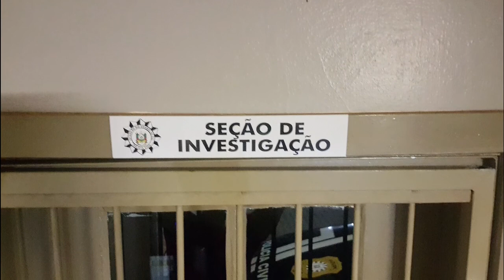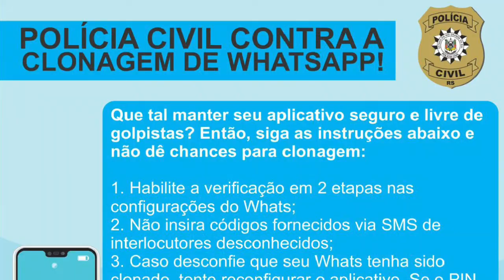Golpes no whats app clonagem contas Delegada Dina Aroldi